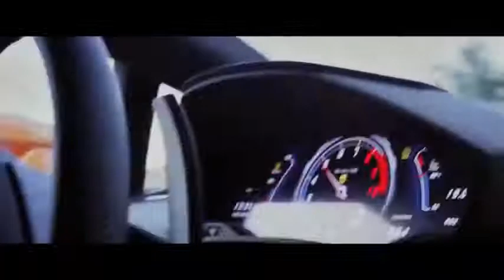DEVIL Official Video Sidhu Moose Wala Song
devil song by sidhu moose wala upload by abuzar